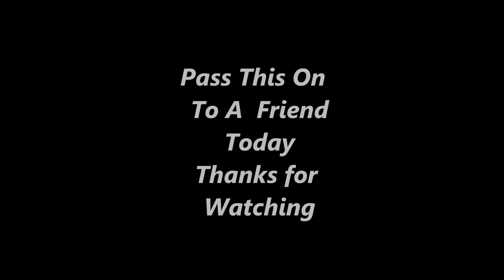Your Relationship With YOU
Your self talk is critical to your success